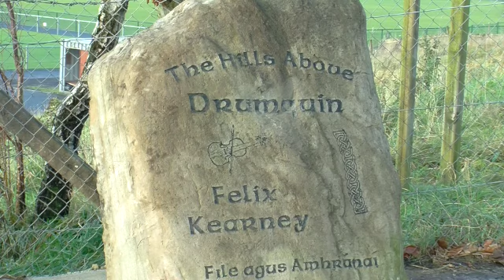"Dance Around Drumquin"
This was written to give the people a lift when the pandemic is over.
Lyrics by Paddy Montague. Dance partner Tina McGurren (Modern Country Moves). Vocals by Cara McGillion. Music by The Sound Garden.